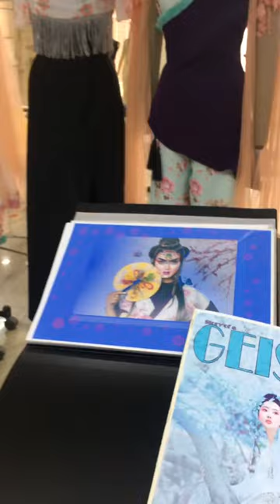Collection Development_Yr 3_161FDT1_BUFT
3rd year students outcome of fashion Collection_development course at BUFT FDT department